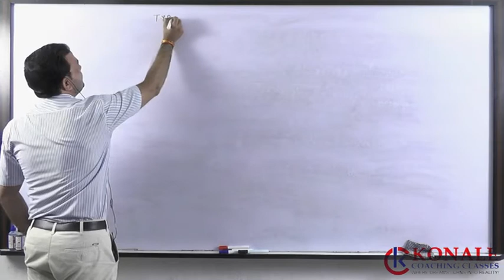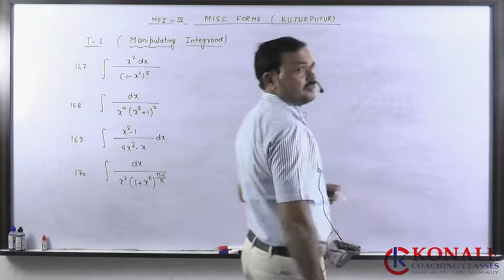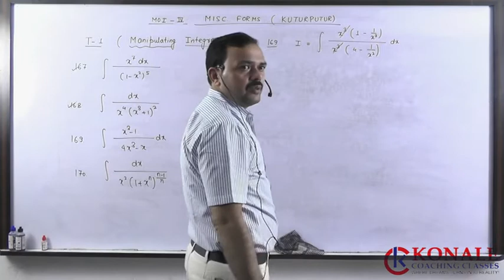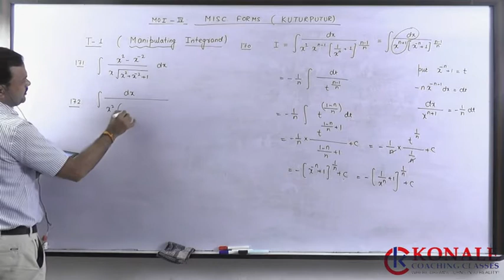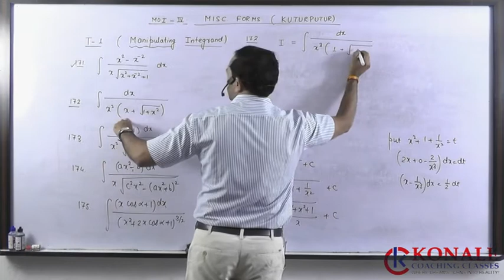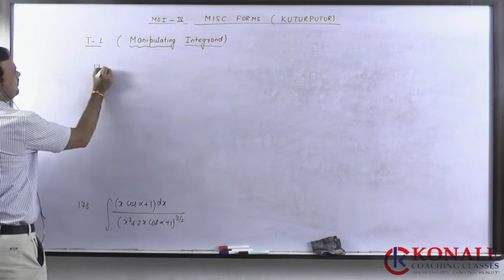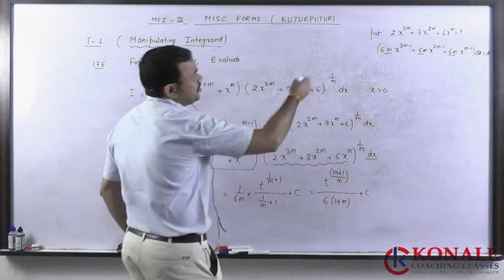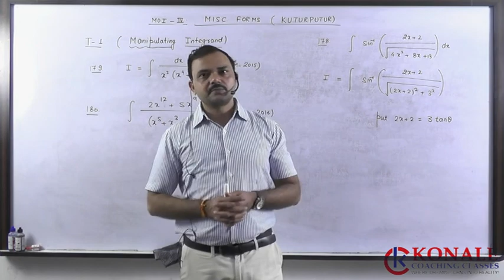Indefinite Integration Lec 13 By Psh Sir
Dear Students, In this lecture we are going to start Miscellaneous methods {type-1} of Indefinite Integration which  are highly useful for JEE-MAIN and Advanced. We have tried to make concepts clear in very easy way and with many examples.
"Be Happy, Keep Learning"